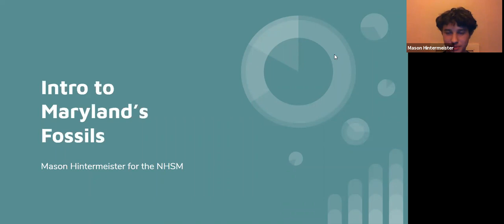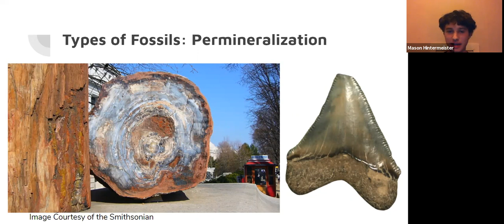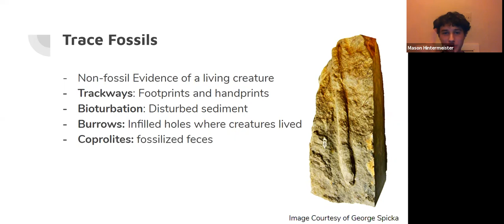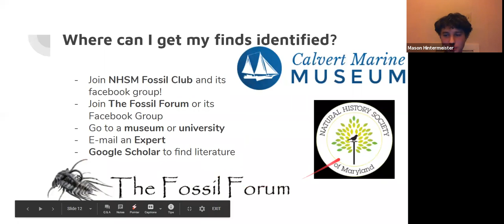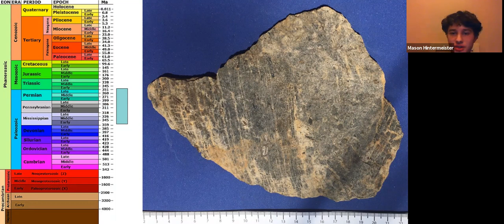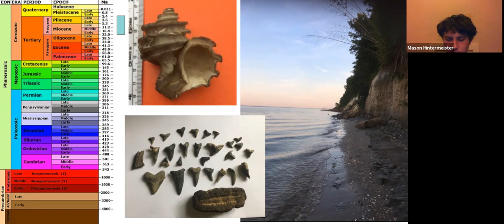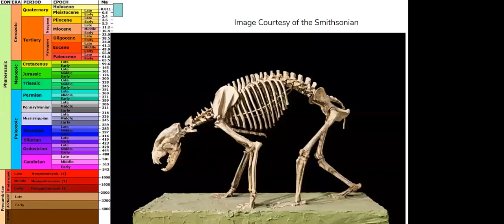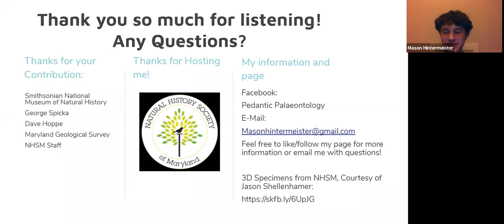Intro to Maryland Fossils and Fossil Hunting (9.17.20)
What is a fossil? How do they form? How can you find your own? All these questions and more will be answered in this brief introduction to Maryland’s rich fossil record by avid fossil hunter Mason Hintermeister.

Mason Hintermeister is an aspiring Paleontologist, Calvert Marine Museum Paleo Recovery Team member, and Natural History Society of Maryland fossil club member. Mason has found fossils across the east coast, but has a soft spot for his home state of Maryland. He loves all things science and communicating it to the public.

Presentation given on September 17, 2020 via Zoom.